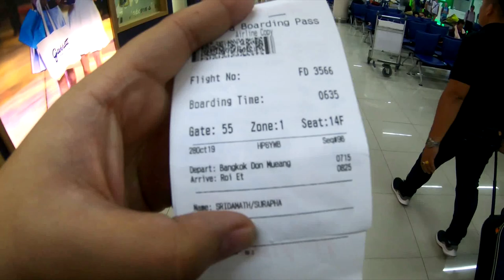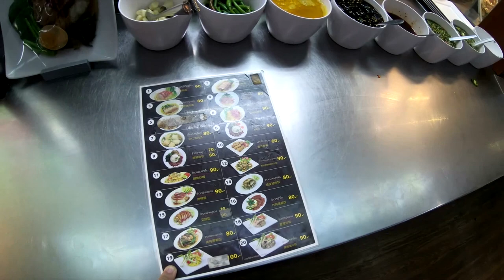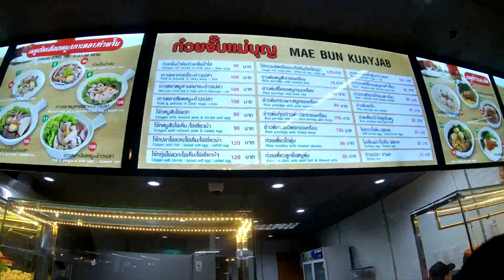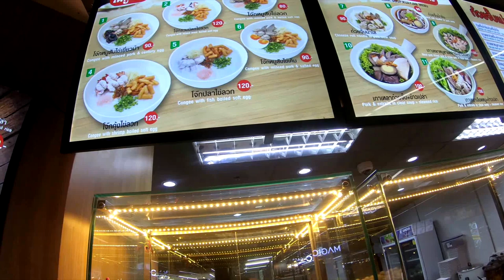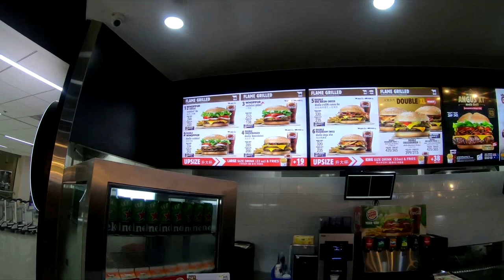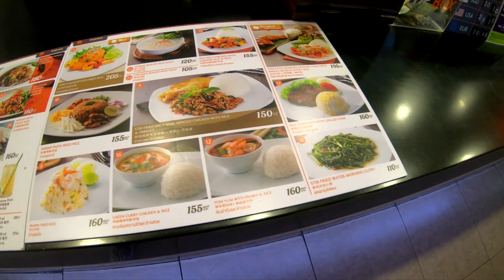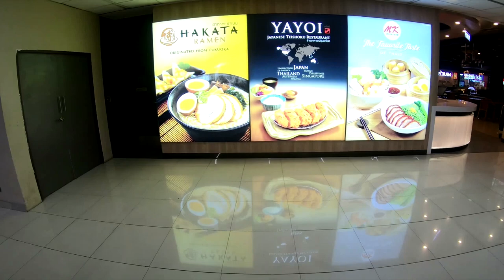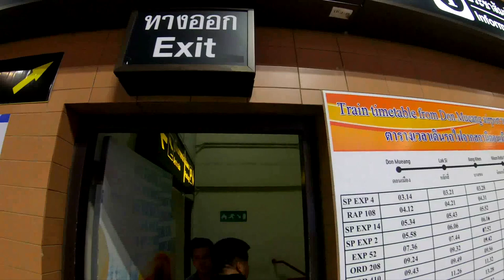เช็ดราคาของกิน สนามบินดอนเมือง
ไปดูกันครับว่าอาหารเเพงจริงไหม? สินค้าอาหารเเละบริการดีเเค่ไหน
เเต่จากโดยรวมราคาอาหารถือว่าอยู่ในราคาสูง เเต่ไม่มากเท่าเเต่ก่อนมีการควบคุมราคามากขึ้น ทำให้คนที่มาใช้บริการเข้าถึงได้มากขึ้น